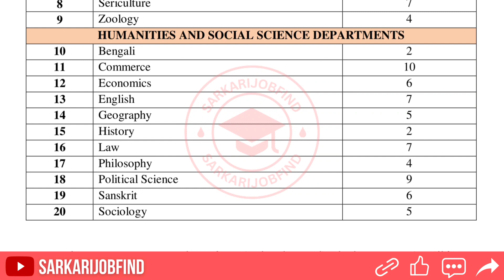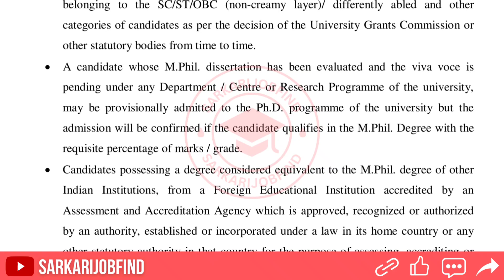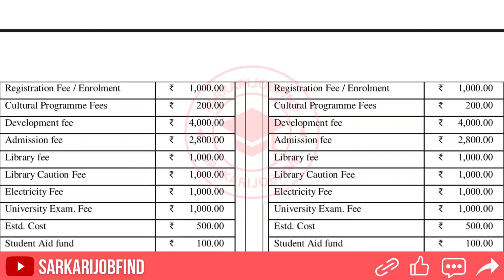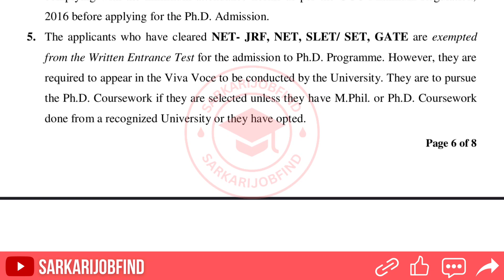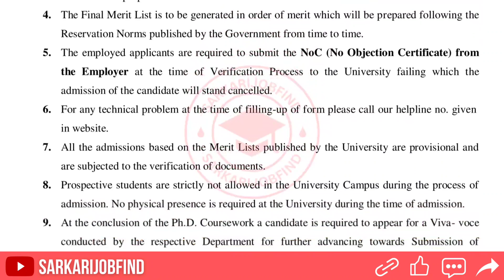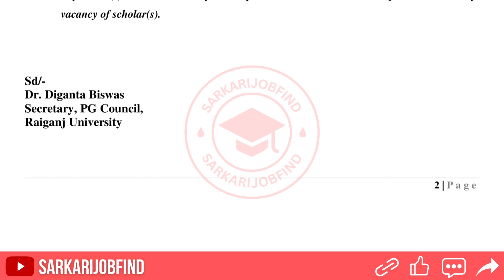New PhD Admission Application 2024 | Raiganj University | State Government University | Apply Now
Raiganj University Advertisement for Admission to PhD Programme in Many Subjects for the Academic Year 2024.